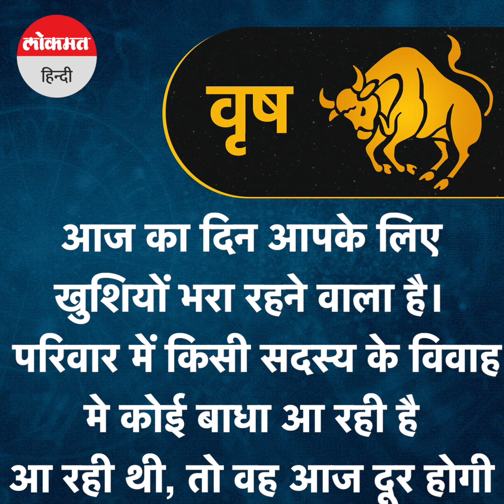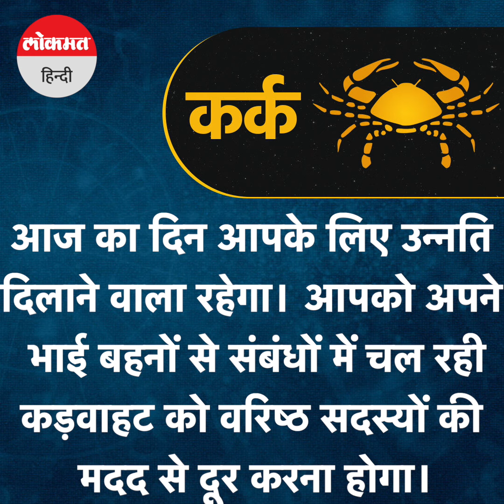Aaj Ka Rashifal 19January 2023: जाने कैसा रहेगा आपका दिन, किसको होगा धन लाभ | Rashi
Aaj Ka Rashifal 19 January 2023: जाने कैसा रहेगा आपका दिन, किसको होगा धन लाभ